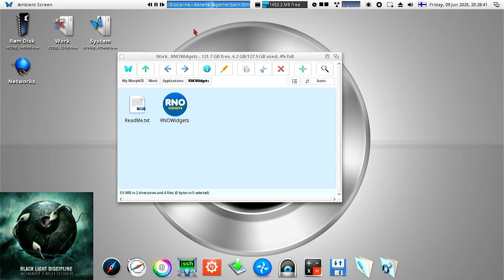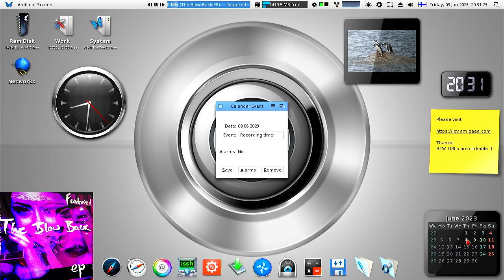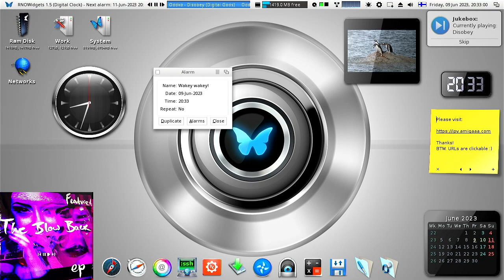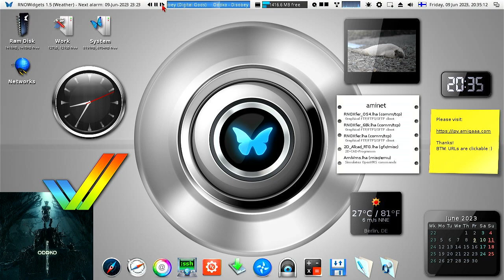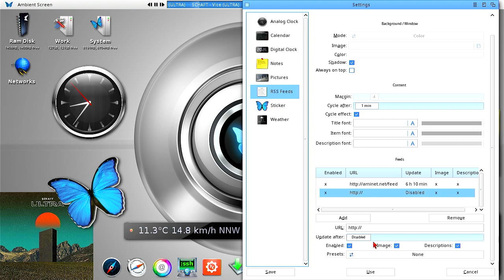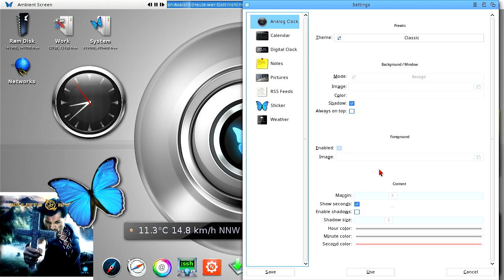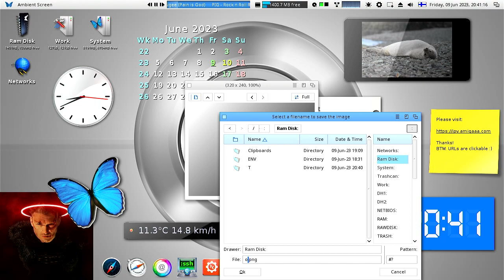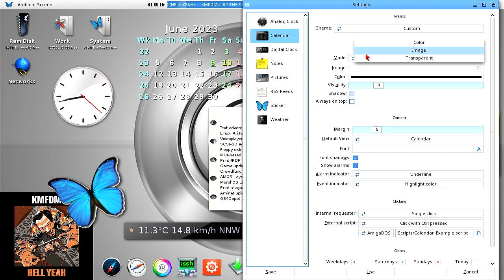RNOWidgets for MorphOS and AmigaOS4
RNOWidgets is a desktop widgets application which contains widgets for calendar (ISO), analog clock, digital clock, notes, pictures (local and net), RSS feeds, sticker, and weather.

The program supports compositing engine (3D accelerated layers) on both AmigaOS4 and MorphOS, which allows realtime alpha transparency on widget windows.

PS. I was going to show how RNOInfoScreen (on lower left corner) can scrobble songs to Last.fm from other players (Jukebox in this case), but forgot to enable the feature. So, it can be used as a generic scrobbler when players don't support scrobbling themselves :)